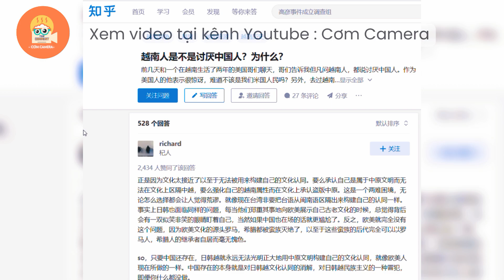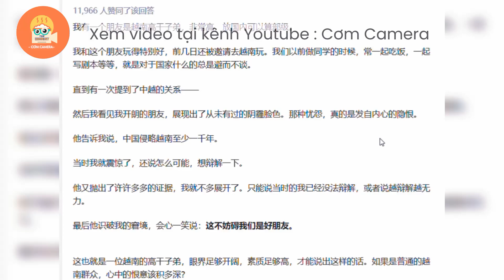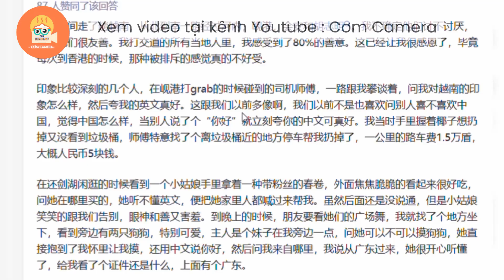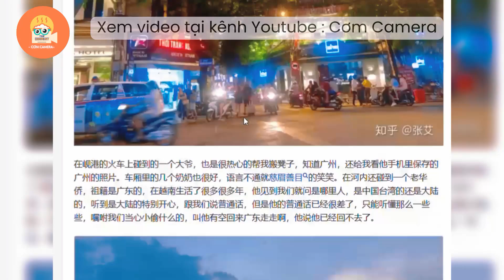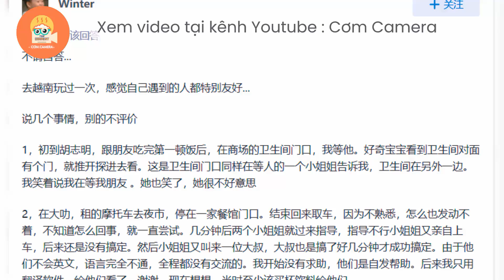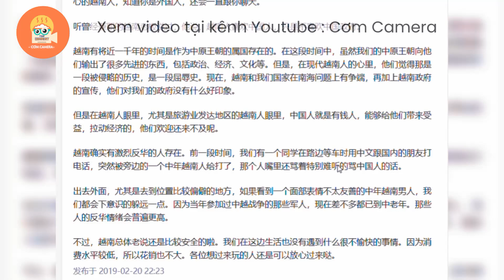Các bạn trẻ Trung Quốc thi nhau chia sẻ những câu chuyện được người Việt Nam giúp đỡ trên MXH TQ.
Nội Dung của video: Các bạn trẻ Trung Quốc thi nhau chia sẻ những câu chuyện được người Việt Nam giúp đỡ trên MXH TQ.